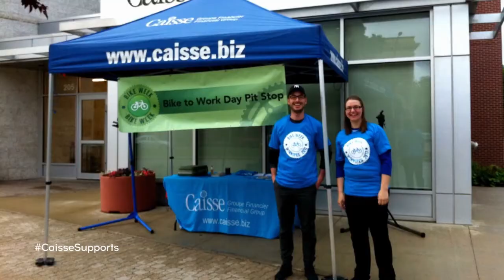Saturday night hockey on ASTV with an all new Coaches Parley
Saturday night hockey on ASTV with an all new Coaches Parley - on the Coaches Parley show tonight, our guest discuss the swirling topics around the Bantam Age Draft and offer their advice and knowledge in and around this topic.  We discuss the notion that maybe this year because of the guidelines present, having the opportunity to move back the age of the draft to 16?  Our group discusses that its not the end of the world if you don't get drafted, the idea of the apple not falling too far from the tree, and we clarify the vocabulary of drafts and lists and not knowing you might be on a team's list.  The growth of paying to play, and development camp fees is also addressed since we have seen the increase of camps and numbers as opposed to team tryouts.  This year's draft will look different, and the answers will come soon enough!
Theo M Tutkaluk - On The Ice Show
Mike Stackhouse - SJHL
Harry Mahesh - Manitoba Junior Hockey League
Shawn Mullin - WHL
Trevor Stalker-Kaab - Canadian Sport School Hockey League
Ryan GM Wood - Ontario Junior Hockey League

ASTV - Your # 1 Source for Amateur Sports
TOVI Hockey
Aveda Institute Winnipeg

Saskatchewan Hockey Association
Hockey Alberta